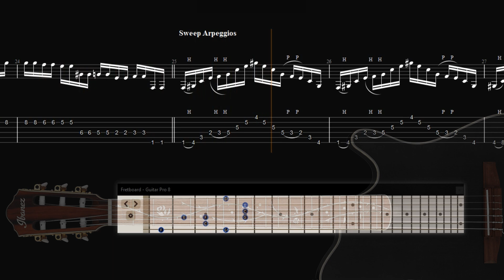Tim Henson's - How To Play Fun Arpeggios (Creative Exploration)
Start the need to blend fundamentals with articulations in the lesson provided to help strengthen your goals and objectives on becoming a better player with consistently practicing, all day, everyday!

Applies to all skill levels